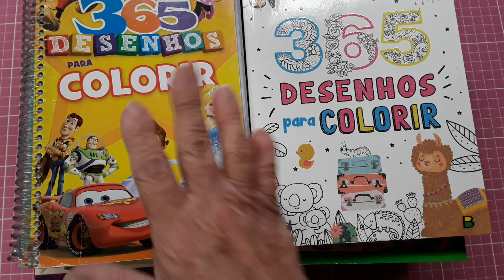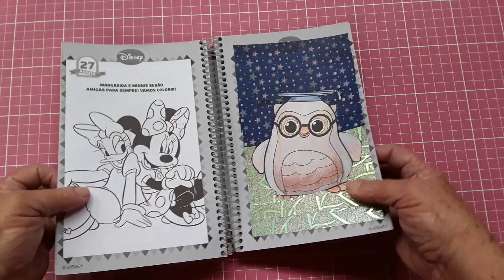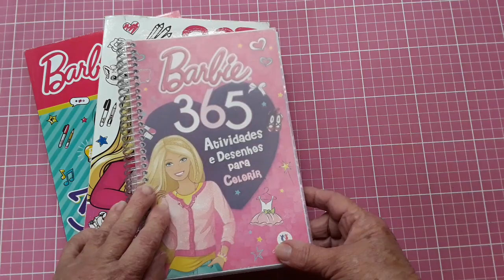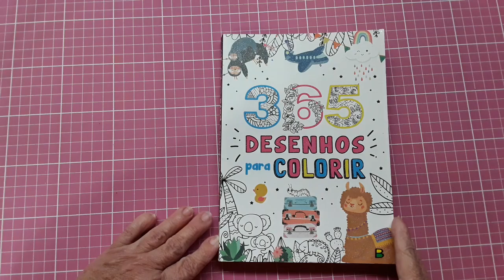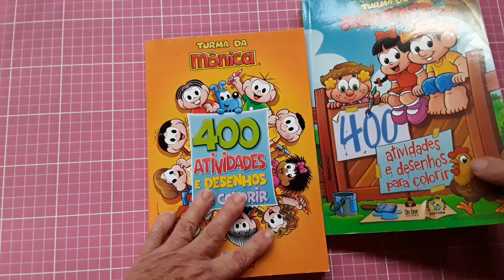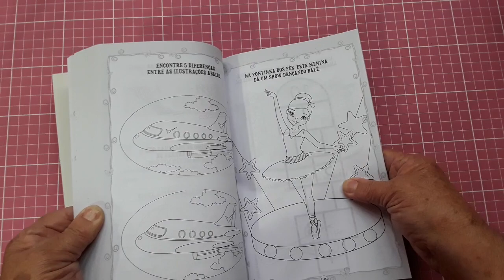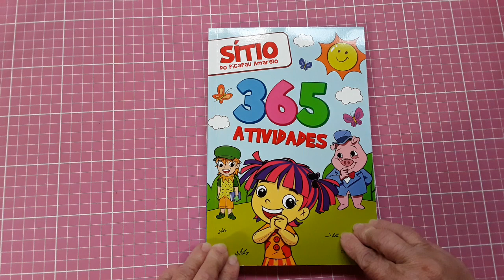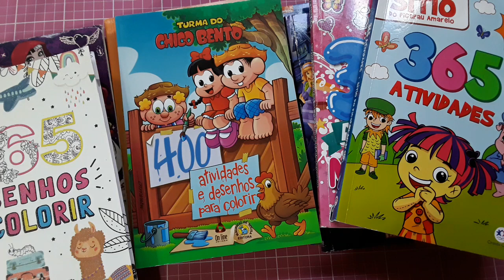Meus Top 10 de Livros 365 Para Colorir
Mostro de uma grande coleção de livros 365 alguns dos meus queridinhos.

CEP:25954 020